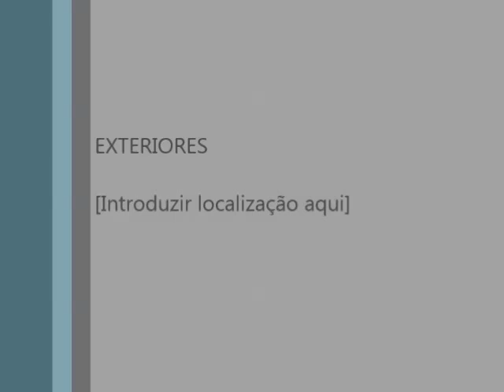Jantar de natal 2014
Neste dia juntou-se a mesa o Norpark Gym com as suas alunas do Zumba e do Ginásio, os voluntários do Gruva e os alunos das Danças Afro-Latinas da Nazaré e Leiria